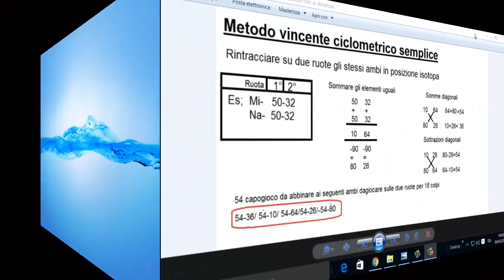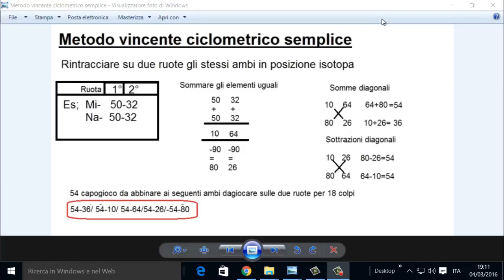COME VINCERE AL LOTTO METODO SEMPLICE fantastico ciclometria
Gianfranco Sini John pittore scrittore compositore musica elettronica strumentale you tuber
facebook :John Art Gallery -Vespalove- John2469-uashu